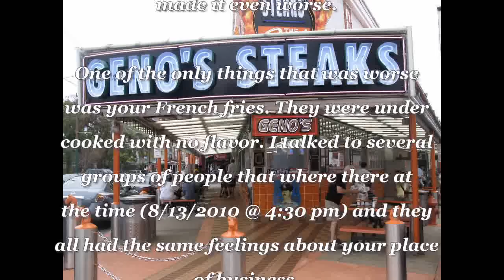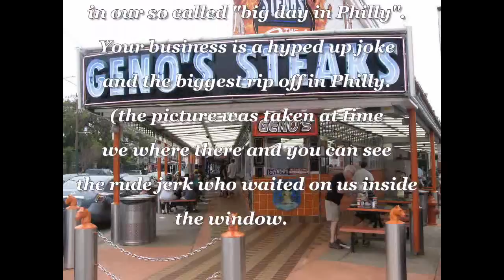Geno's Steaks 1219 S 9th St, Phila, PA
I love Steak sandwiches. Because of all the hype they give you it was the worst steak sandwich I have ever eaten. The only thing worse then that was there under-cooked French fries.